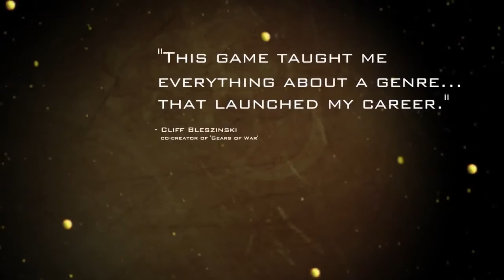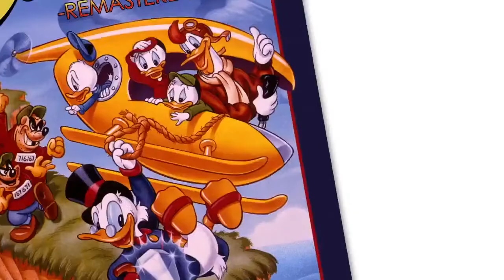DuckTales Remastered - Aankondigingstrailer